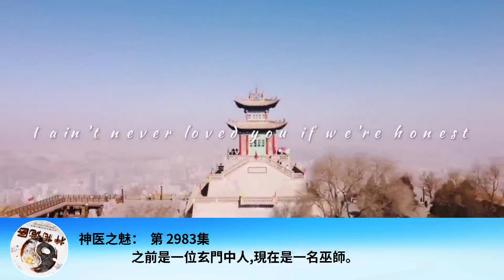神醫之魅： 第 2983集